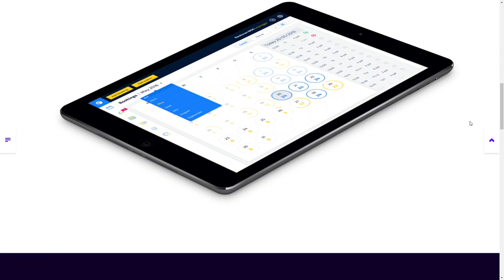DUX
DUX By DUX From ESTONIA
DUX was established with one goal in mind – design digital user interfaces.
We design systems and processes tailored for the screen, whether it’s web, app, TV or kiosk. We do user research and test our solutions during the design process. We are closely involved in the entirety of the project’s life cycle.